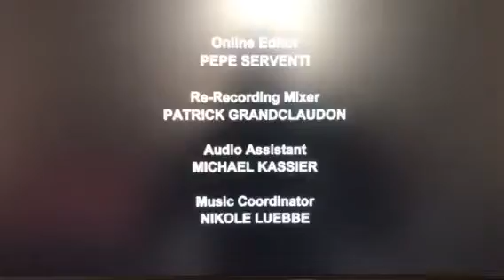Magical Elves/Netflix Television Logo